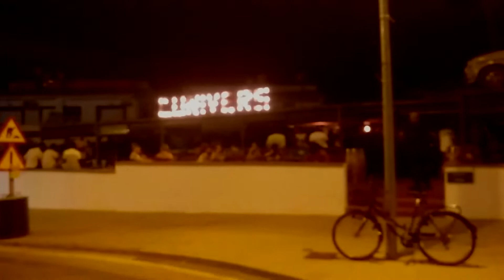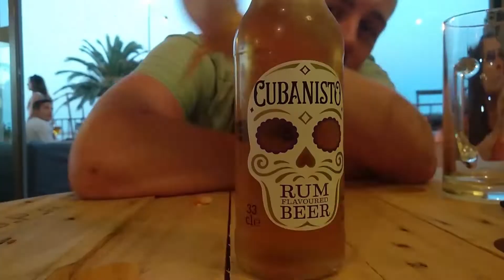What to do when you're bored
So after being such a busy bee, I couldnt hack sitting around in the sun doing nothing. The wanderlust got the better of me and I decided to jump ship a bit.

Come along for the ride, it will be fun

Ft. Dani Masterson

FT. Martina Bosede

FT. Paddy Murphy
Music
Montana Skies - Gringo Flamenco
Ian Alex Mac - Acoustic Douchedick
Sunsercher - Famenco Rythem